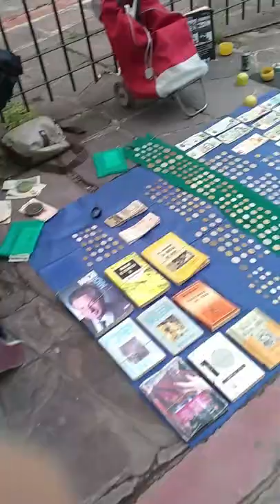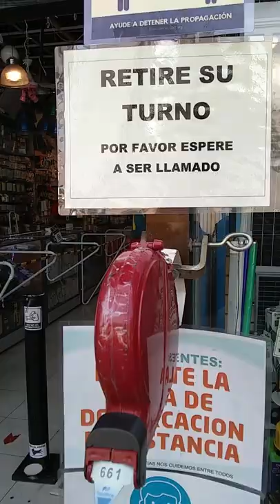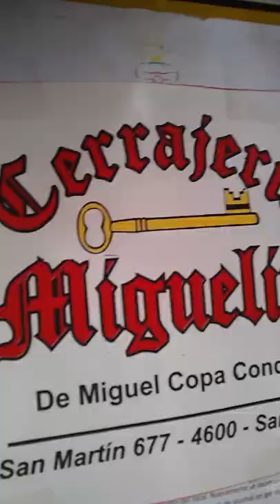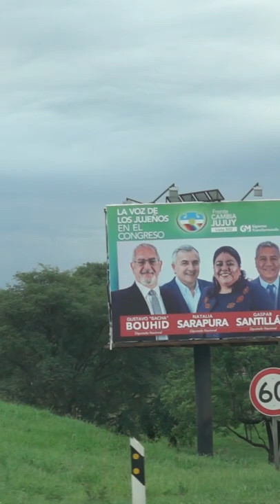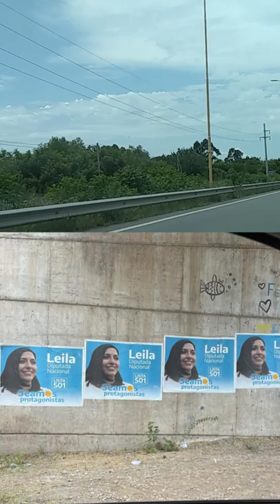NOTIMERELL, en Jujuy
Una mirada especial de lo que es Jujuy en vacaciones, sin perder de vista los límites que hay que ponerle a los políticos, estén donde estén. Porque en definitiva, la única forma que el país se desarrolle, es dandole el protagonismo a la gente común, que aunque no lo sepan, son los jefes de los funcionarios públicos. Cuando se vuelve de vacaciones, no solo se descansó y disfrutó, sino que además se le hace un bien al país. Porque muchas veces pasa, que los que viven dentro de la realidad cotidiana, no ven cosas que los que pasan temporalmente si ven. Que sea todo para bien!